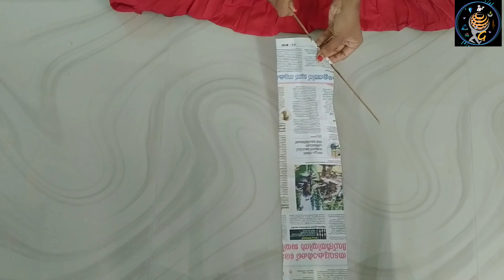Newspaper Lady || Newspaper Craft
Lets prepare a lady using Newspaper...